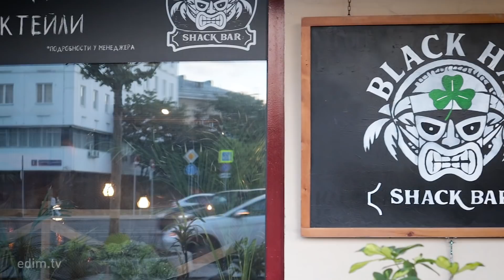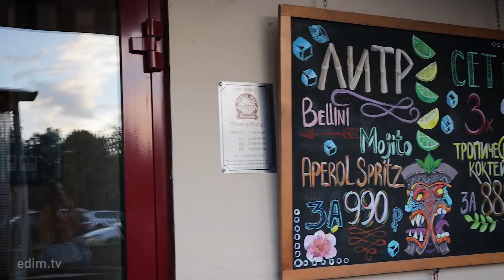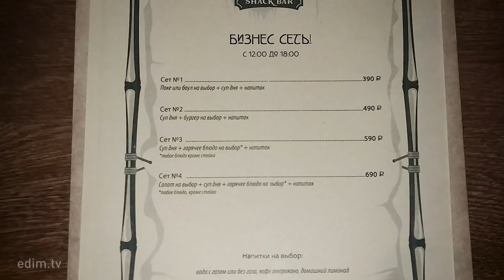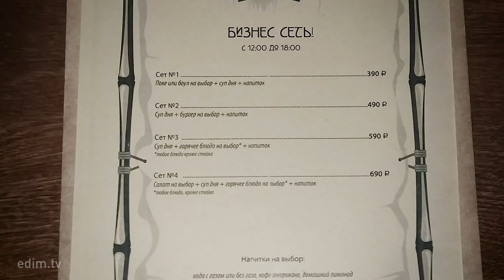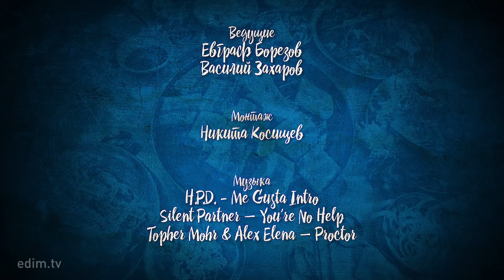Самый ромовый бар Москвы — обзор бара BLACK HAT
BLACK HAT — бар, который специализируется на роме и коктейлях с ромом. Оформление Блэк Хэта отсылает к тики-культуре, а открыл его основатель бара Mr. Help & Friends Дмитрий Соколов. А Black Hat почему-то специализируется на ирландском виски.

Коктейли, которые мы пробовали сетами по 3 коктейля за 888 ₽ (и их обычная цена):
— Wild Geese Punch — 390 ₽
— BH Painkiller — 450 ₽
— Strong & Stormy — 420 ₽
— Mai Tai — 450 ₽
— El Centro Daiquiri — 390 ₽
— Rum Shack Planters Punch — 450 ₽

Еда, которую мы заказывали:
— Поке с филе чёрного тунца — 460 ₽

Ме Густа — шоу с обзорами баров, кафе, ресторанов, фастфуда и другого общепита. Другие выпуски Ме Густа

Пишите, что понравилось, а что — нет. И, понятно, ставьте 👍 и ❤